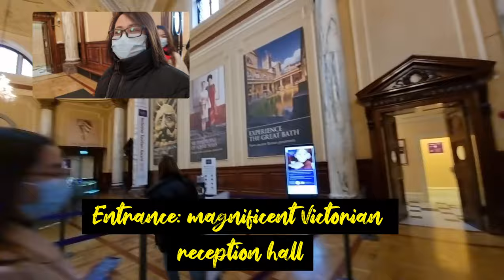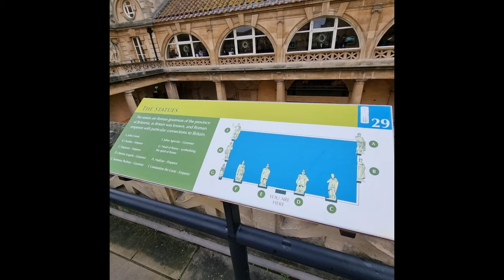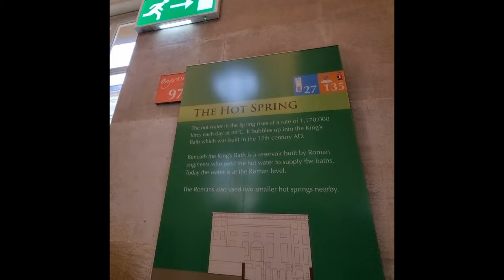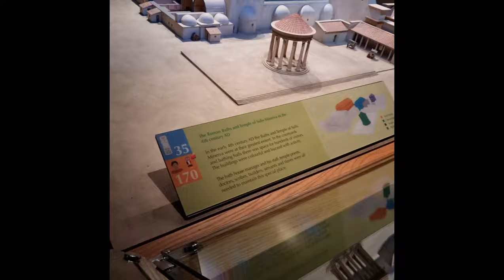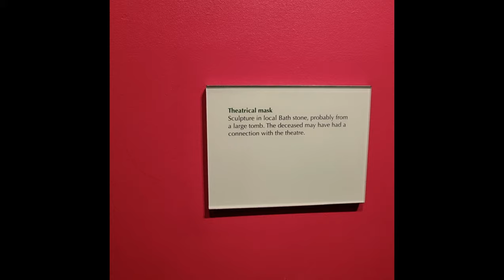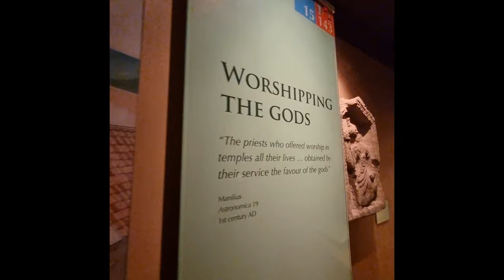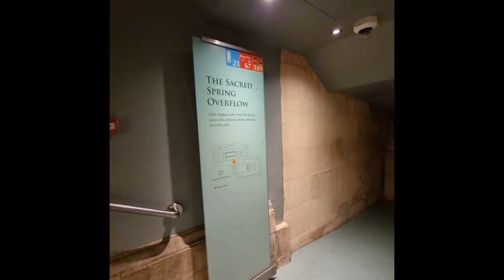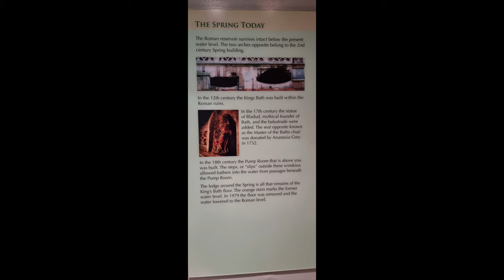Roman Baths + Bath Abbey: with Team Early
The city of Bath is known for and named after its Roman-built baths  Archaeological evidence shows that the site of the Roman baths' main spring may have been treated as a shrine by the Britons, and was dedicated to the goddess Sulis, whom the Romans identified with Minerva. (Wikipedia)

It's free for residence of Bath, as long as you present the discovery card (which I will feature on my next vlog).

On the other hand, Bath Abbey is an Anglican parish church and an old monastery in Bath, Somerset. It was founded in the 7th century and was rebuilt in the 12th and 16th centuries.